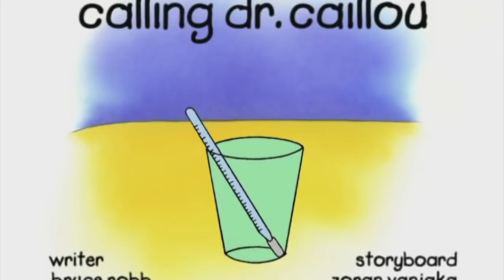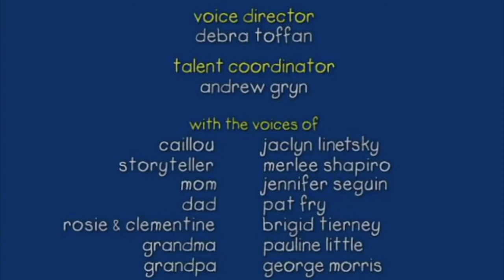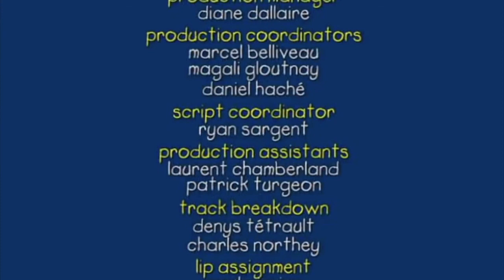FR-Caillou Docteur Caillou Sans Musique - No Music